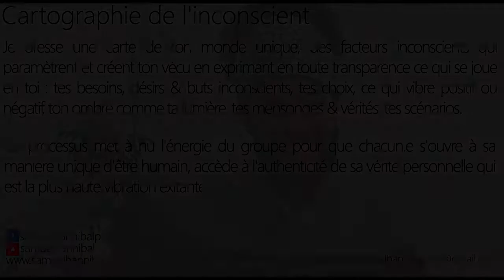J'ai du mal à mettre des limites sans avoir l'impression de passer pour un égoïste, pourquoi ?